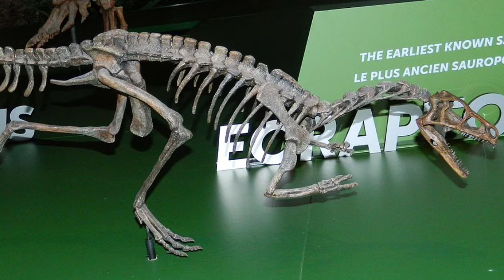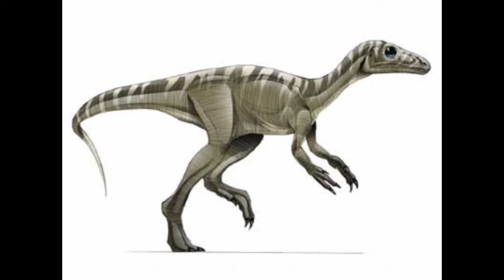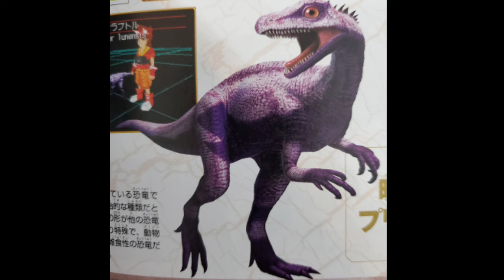TUDO SOBRE O EORAPTOR!!! | Reinado Dos Dinossauros